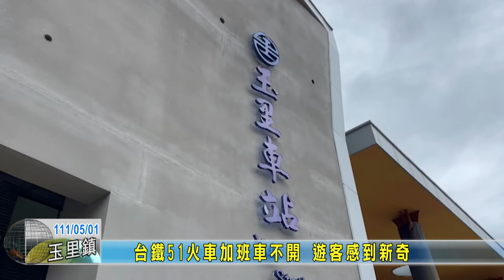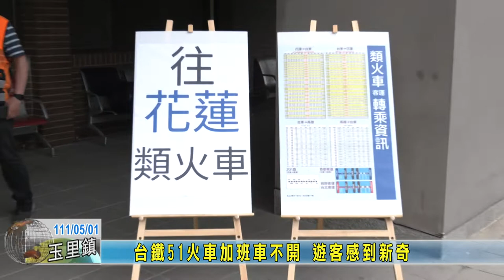20220501 01 台鐵51火車加班車不開 遊客感到新奇